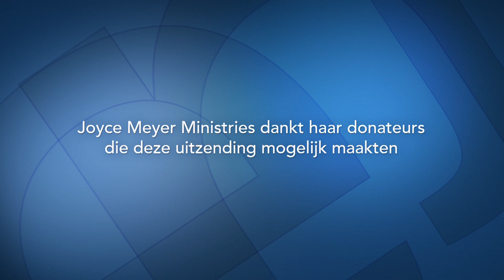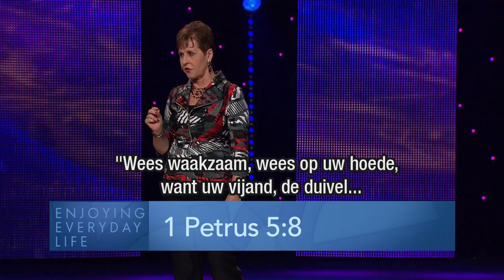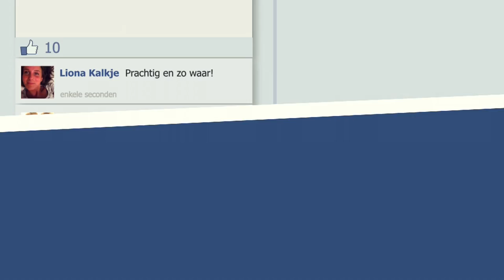Goede gewoonten aanleren, slechte gewoonten afbreken (1) – Joyce Meyer – Enjoying Everyday Life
Onze gewoonten worden gevormd door discipline of door de afwezigheid hiervan. Wanneer we handelingen lang genoeg herhalen worden het vanzelf gewoonten en na verloop van tijd vormt het je karakter. Ontdek vandaag dat je je slechte gewoonten kunt afleren en hoe je goede gewoonten aanleert.